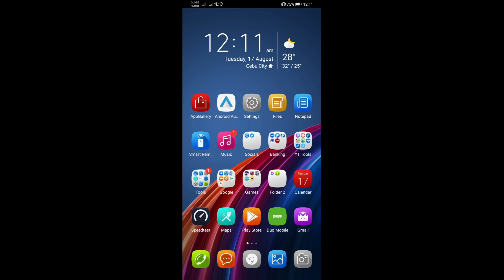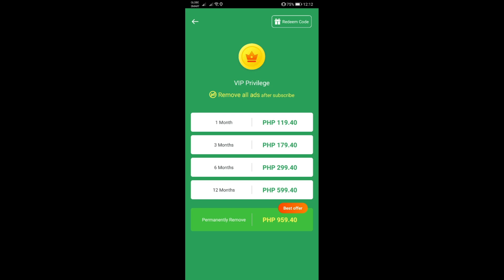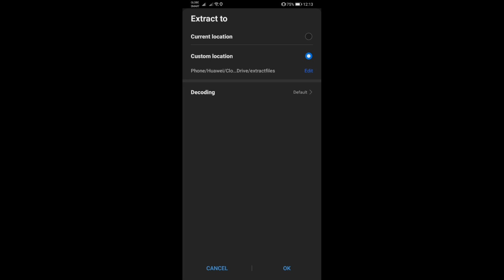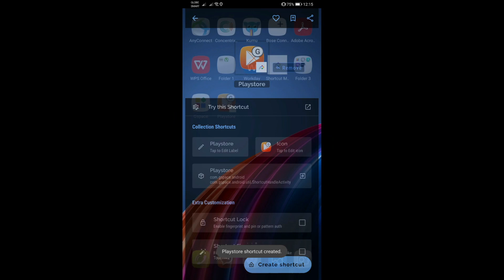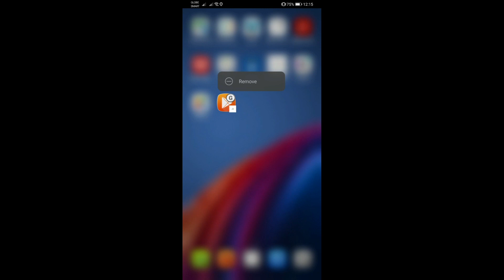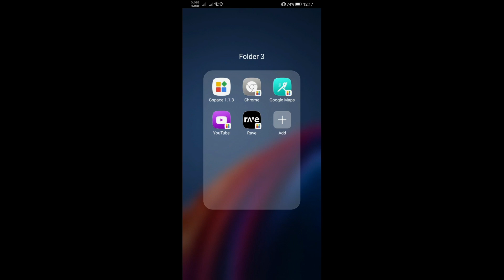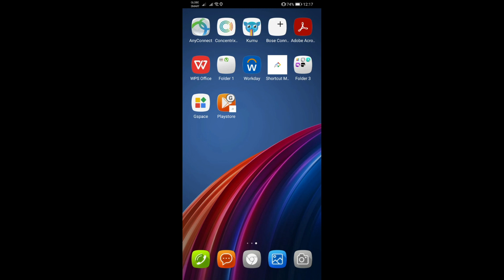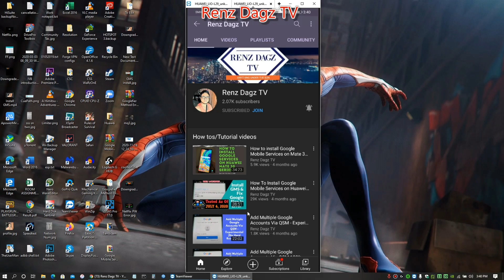Huawei GMS: How To Create The PlayStore Shortcut For GSPACE 1.1.3 Official Version August 2021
This tutorial video if for you guys to create the playstore shortcut for gspace 1.1.3 official app (non-mod).

This video was made to make it all easy and fast for your convenience.